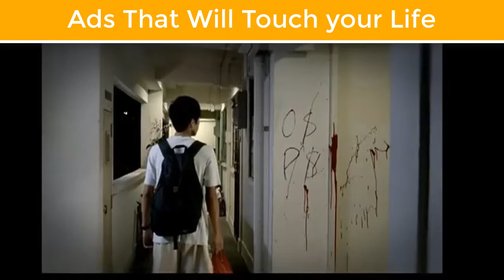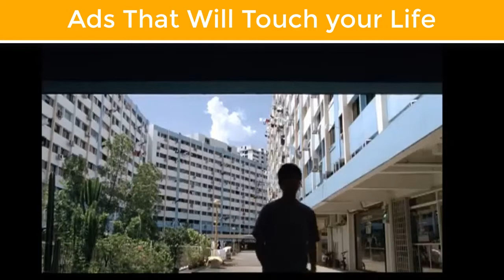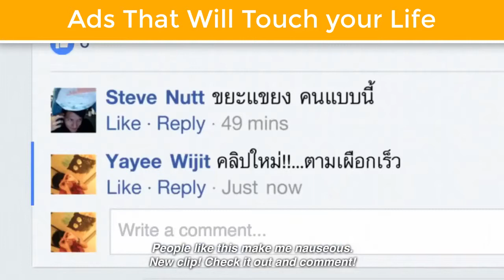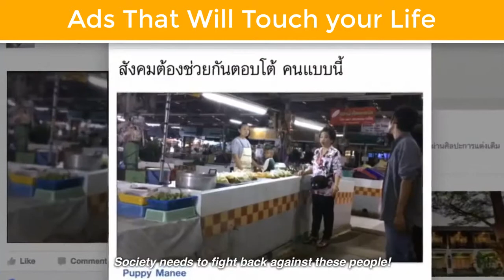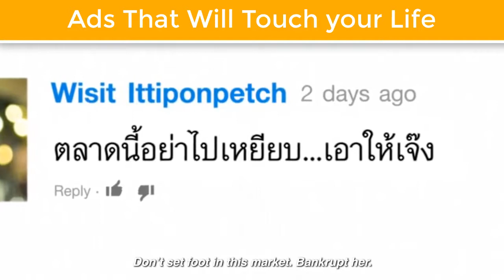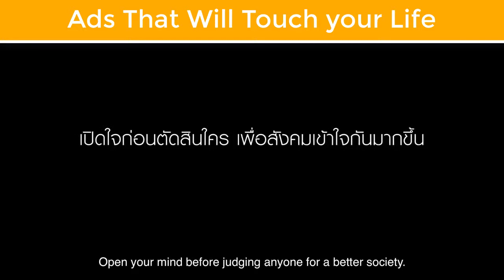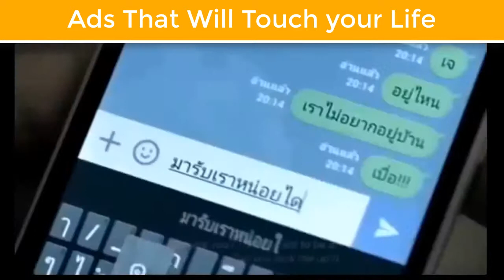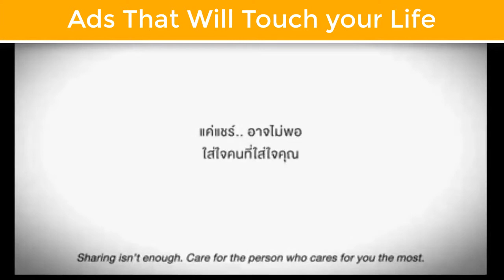Creative Ads touching thai life insurance commercial| Thai life ad (TVC)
Hello Friends!

Tell us below in comment, which story touched you,really made you cry!

●Please do share the video and like too

●Tell us Your Choice And What You Want To Watch, We Will bring
  That Videos For You!

  Only!